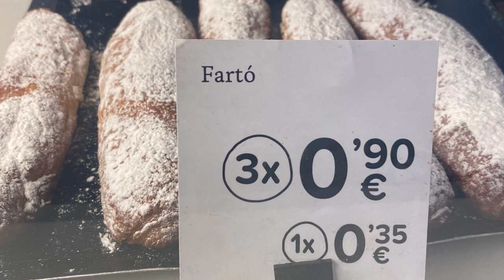VacaLorenzi Europe 2023